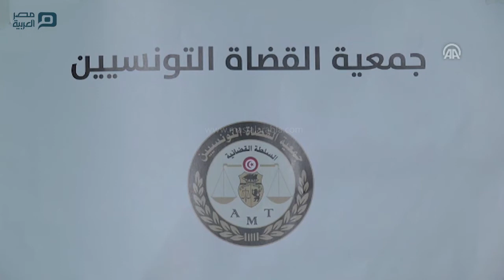مصر العربية | إضراب عام للقضاء التونسي في محاكم البلاد كافة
دخل القضاة التونسيون اليوم الإثنين، في إضراب عام حضوري عن العمل في محاكم البلاد كافة بمختلف اختصاصاتها؛ احتجاجا على "تردي وضعية العمل في المحاكم وضعف رواتب القضاة وغلق الحكومة لكافة أبواب الحوار مع الهياكل القضائية "
وقالت روضة القرافي، رئيسة جمعية القضاة التونسيين (مستقلة)، إن "الإقبال على الإضراب هام وعام وحضوري في كل المحاكم، مؤكدة عدم انعقاد جلسات محاكمات".
وأضافت القرافي، للأناضول: "تقدمنا بمطالب عديدة للقاء رئيس الحكومة تم تجاهلها، والتقينا مرة واحدة بوزير العدل تقدمنا له خلالها بمطالب، جمدت ولم ينفذ منها أي شيء".
واعتبرت الجمعية في ندوة صحفية عقدتها بالعاصمة اليوم، أن "انسداد قنوات الحوار مع الحكومة، وتهميش القضاء والقضاة ورفض المطالب المهنية والمادية، أدت إلى تنفيذ الإضراب وتعليق العمل بالمحاكم".